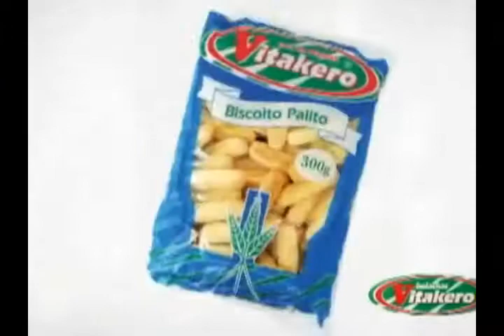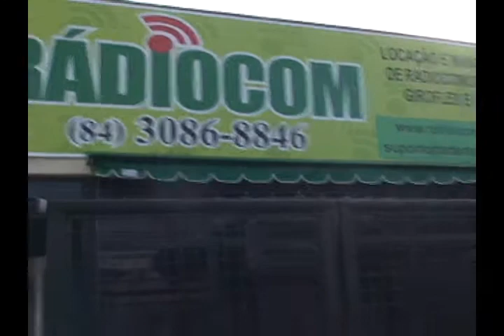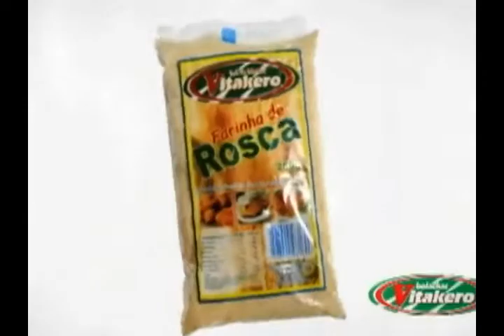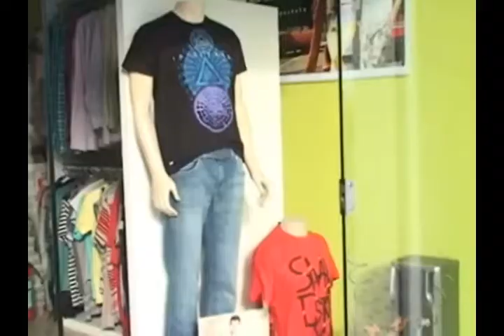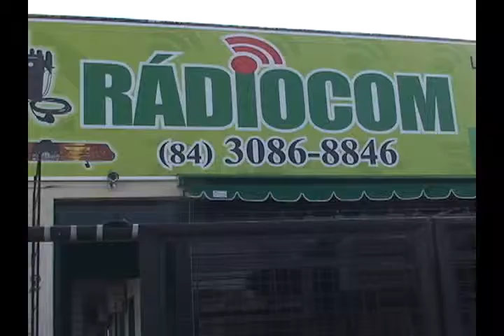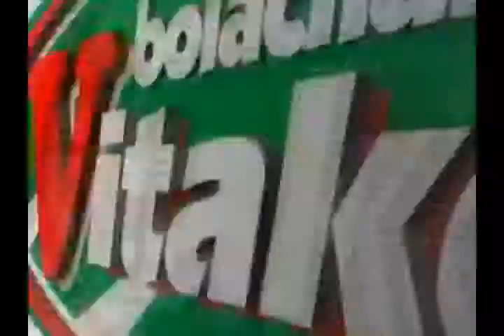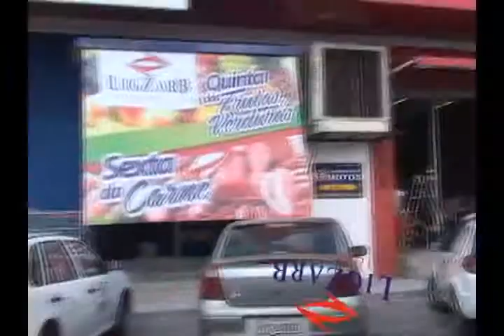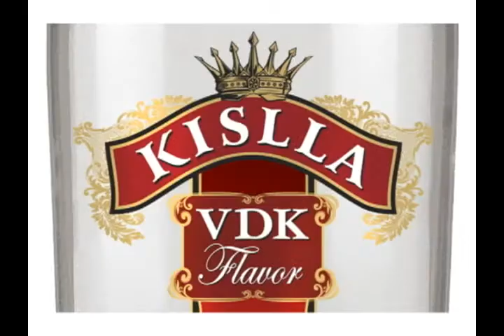CONEXÃO RN 01/03/2014